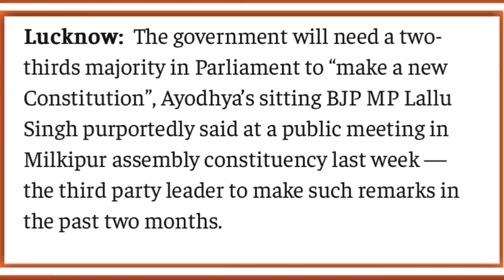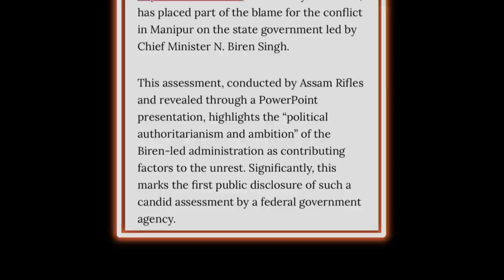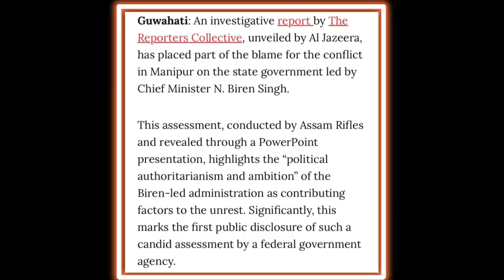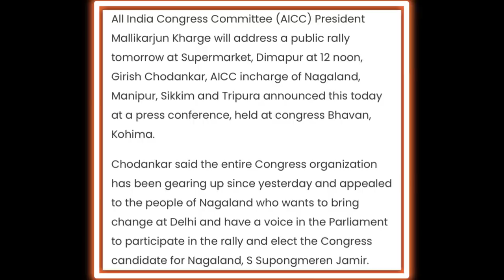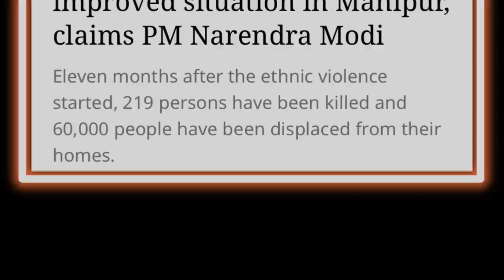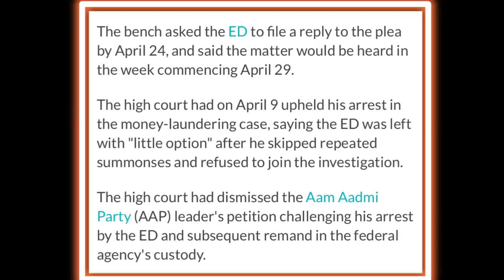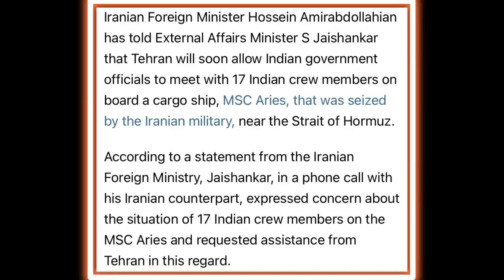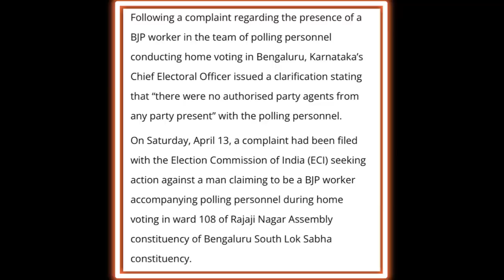EP 993 Evening Exclusive News Update Aloto Naga TV